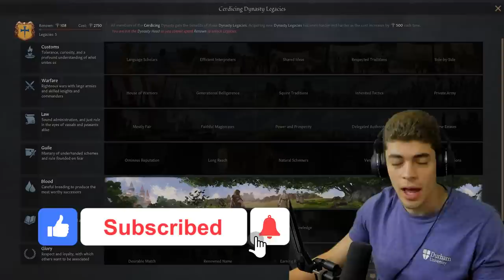I tried to create the perfect dynasty to rule Brittannia... and failed miserably.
CK3 is renowned for trying to create the perfect heir through the use of eugenics. We're trying to get beautiful, genius, herculean and more! ALL OF THE POSITIVE TRAITS! Along the way we try to conquer the Empire of Britannia for this race of super humans to rule over! I mean, sure it collapsed into civil war, but for a second there it looked really promising!

This is how I tried to create the perfect dynasty to rule Brittannia... and failed miserably.

God Ruler Tier:

Henriki
JdoW52
Kargon
Flyerton

Emperor Tier:

Cutaline
Of the Dragon
RedGuard76
JustDisco
Benjin

King Tier:

A**Breath
Bobby Bottle Service
Brandon Smith-Darby
danjamrod
Søren Ryge
King of the Hoot Hoots
Red Star
Thomas Carmichael
AlbanianJohnCena
Meerkat